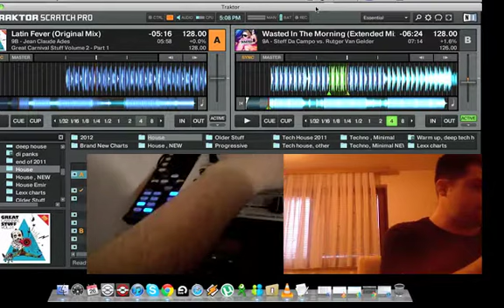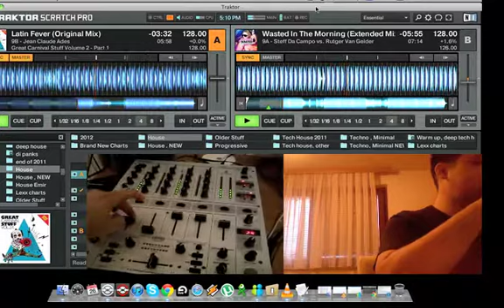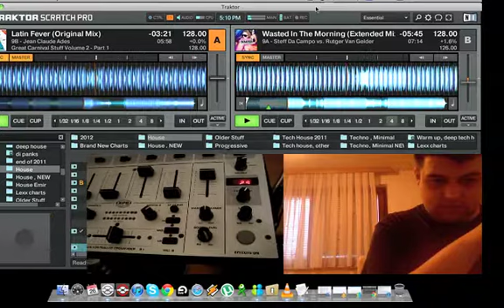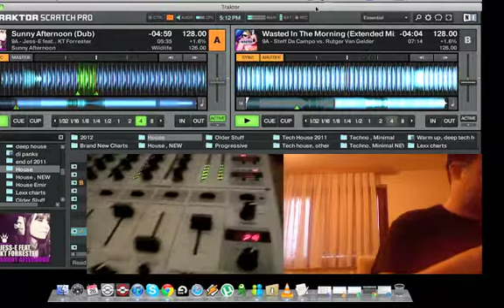Lexx - (very) short house mix